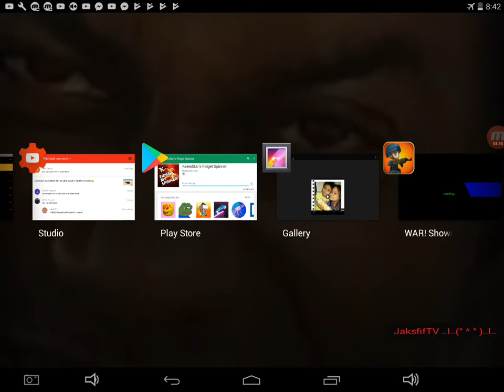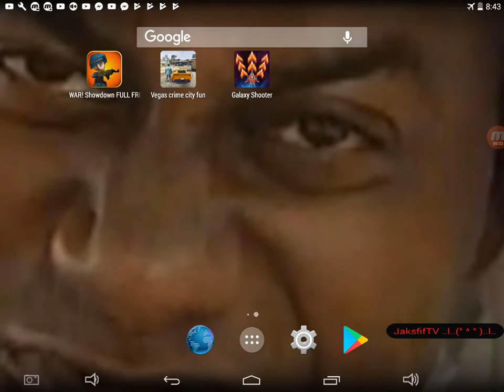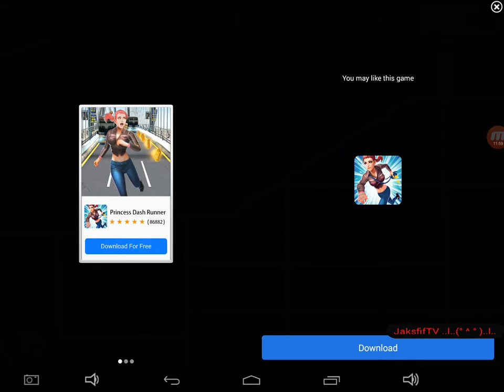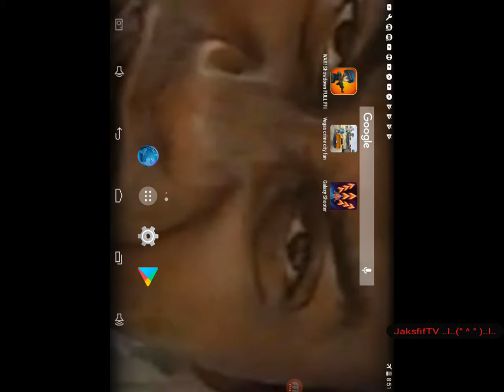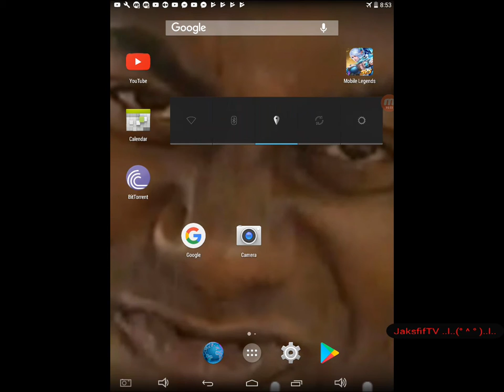Thr3e cool games